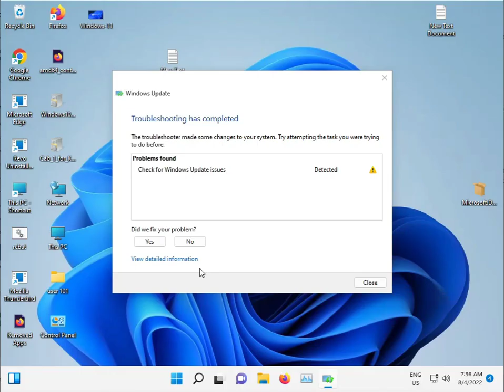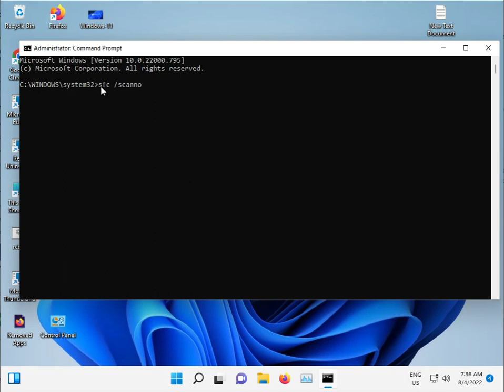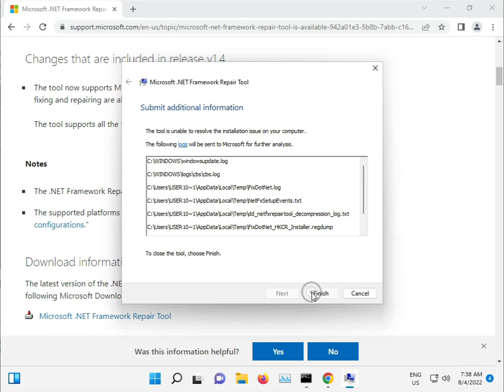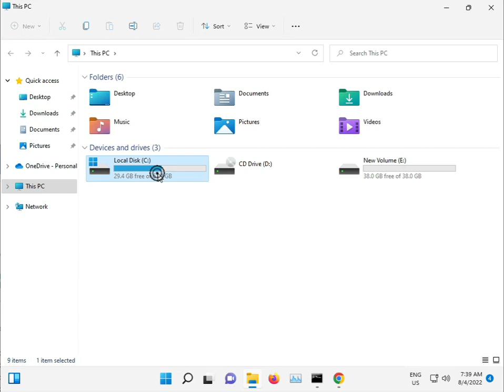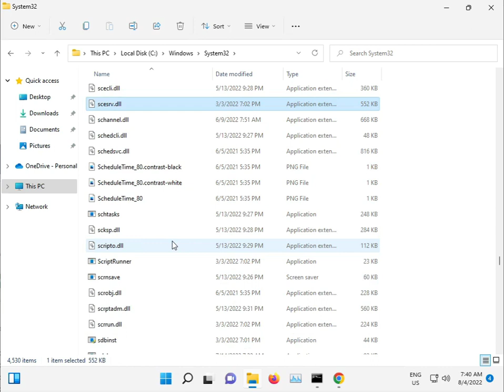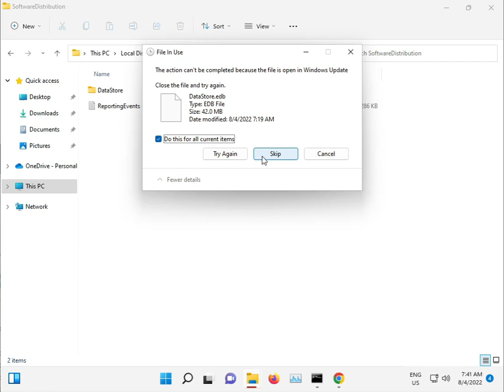How to fix Windows 11 update error 0x80070002 windowos